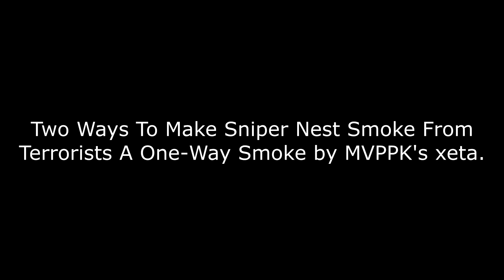CS:GO - Convert Sniper Nest Smoke To One-Way (MVP PK xeta)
MVP PK's xeta Shows How To Convert Sniper Nest Smoke To One-Way: In this Video, you can see two ways by which you can convert the mid smoke by Terrorist's to One-Way smoke using a molotov by xeta from MVP PK.